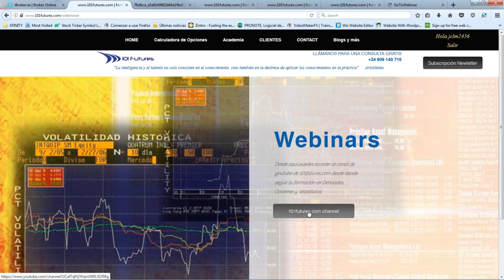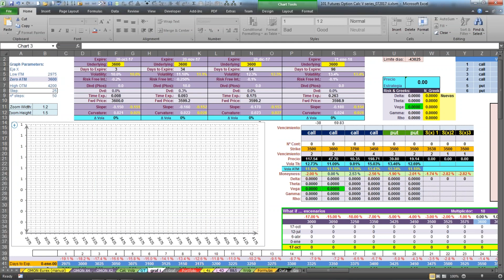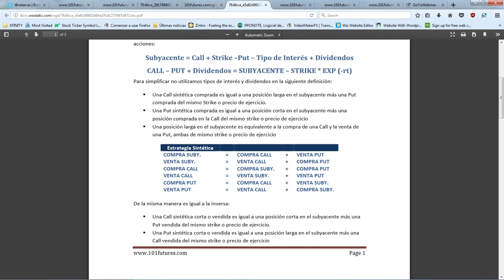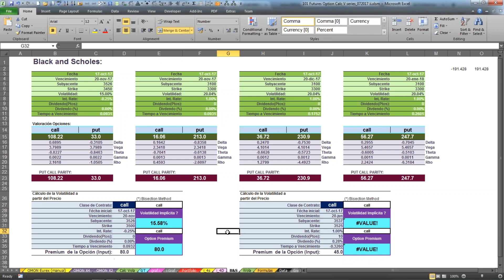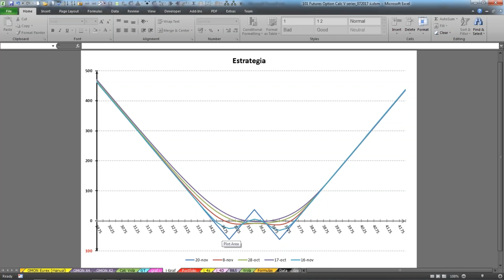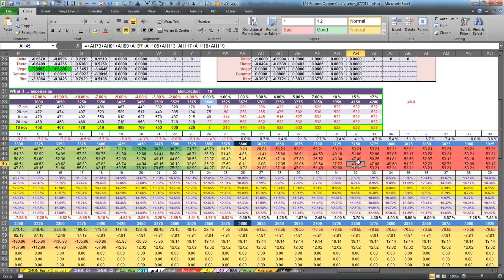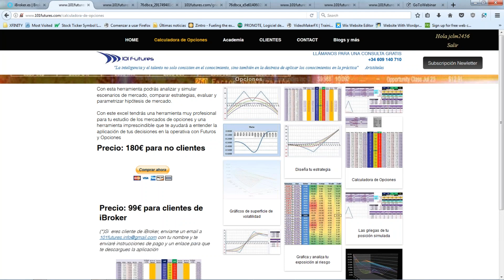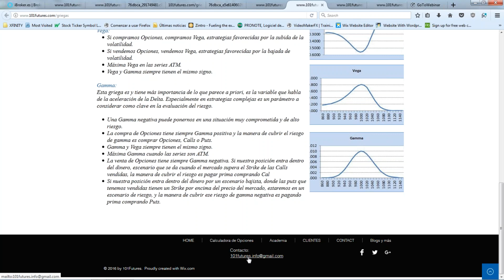2017 10 17 18 59 Estrategias combinadas con Call y Put Opciones II Las Estrategias combinadas, un